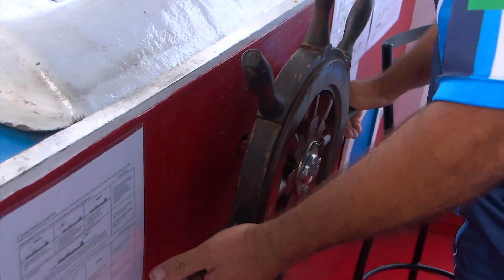Passeios de barco na baía de Paranaguá destacam a rica biodiversidade local